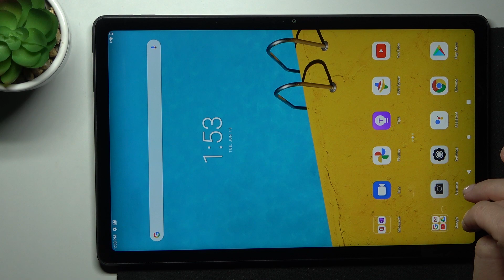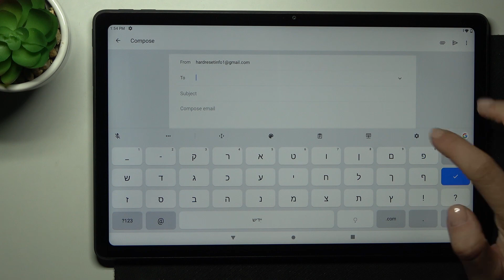How to Change Keyboard Language in Lenovo Tab P11 - Set Keyboard Dictionary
If you would like to change your keyboard language in Lenovo Tab P11, here is the answer. By following this tutorial, you can smoothly and easily enter a list of languages and choose your native. Make sure that you can easily change keyboard dictionary in Lenovo Tab P11 whenever you wish to.

How to Change Keyboard Language in Lenovo Tab P11? How to Set Up Keyboard Language in Lenovo Tab P11? How to Set Up Language in Lenovo Tab P11? How to Select Keyboard Language in Lenovo Tab P11? How to Set Up Keyboard Language in Lenovo Tab P11?